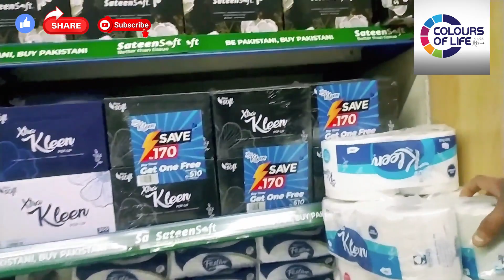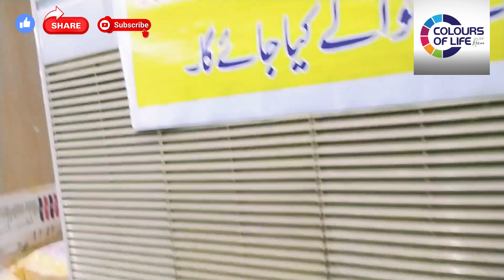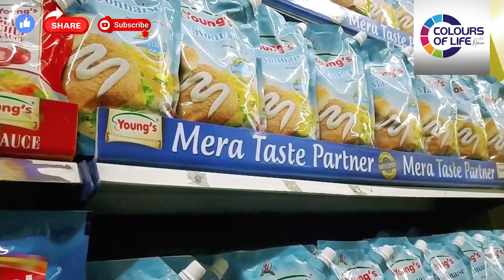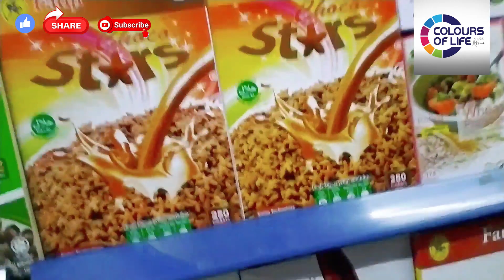Visit of Save Mart | Grocery shopping with Prices | Ramzan Shopping | Shopping Haul 🛍️🙂